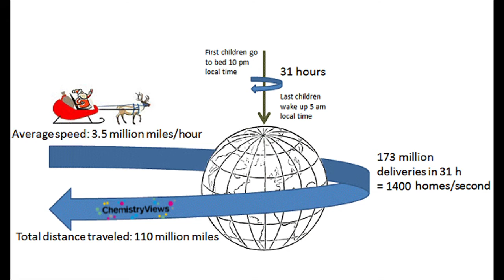Science Santa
Long time student and multi-instrumentalist, Riley Smith, shares his bass playing on Science Santa. This song is another original collaboration from my Christmas song writing workshop!  We hope you enjoy!